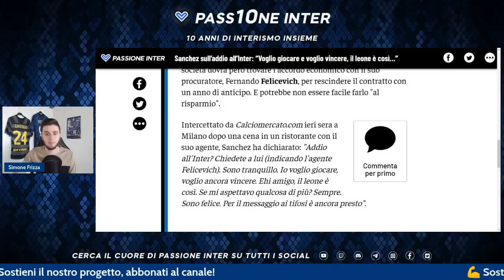MAXI offerta per CASADEI! Novità Sanchez e RETROSCENA Gosens: news Inter del momento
CALCIOMERCATO INTER E NEWS

Le top news Inter del momento: un curioso retroscena su Gosens, uno spunto da Inter-Pergolettese 8-0 e aggiornamenti calciomercato con le novità sull'interesse del Chelsea per Casadei e sull'incontro con l'agente di Sanchez per il suo addio.

00:00 Inter news
01:41 Casadei Inter Chelsea
05:23 Sanchez Inter
06:22 intervista Sanchez
07:22 Gosens
09:31 Inter-Pergolettese 8-0 highlights
11:03 conclusioni